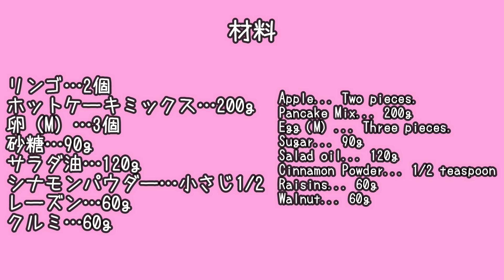しなびたリンゴが復活！リンゴのカントリーケーキ // ホットケーキミックス使用 // 簡単レシピ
しなびたり、甘みが薄いリンゴはケーキにすると復活！

材料をグルグル混ぜていき、オーブンで焼きっぱなしで作れちゃう簡単な

リンゴのカントリーケーキを焼きました。

シナモンの風味に、レーズンの甘み、クルミの食感も楽しいケーキです。